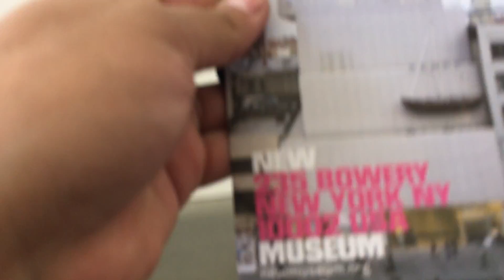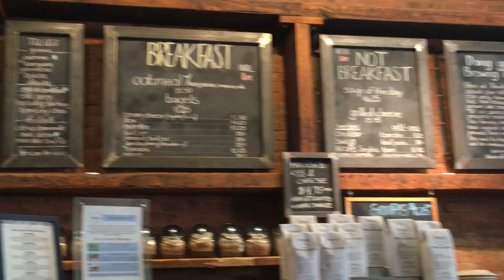Life in Color// Vlog No.1 New Museum, Vietnamese Food, Coffee Shops.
Hope you guys liked following us around our city, New York City. We went to the New Museum in SoHo, got a drink at Think Coffee and ate at Saigon Shack. Won't be the last Vlog for sure!

Katherine's
Top - Sheinside
Culottes - Forever 21
Shoes: Open High Sandals

Peace's
Jumpsuit - Forever 21
Shoes - White Slip-on Vans
Hat - Nike

kat470
planet_peace